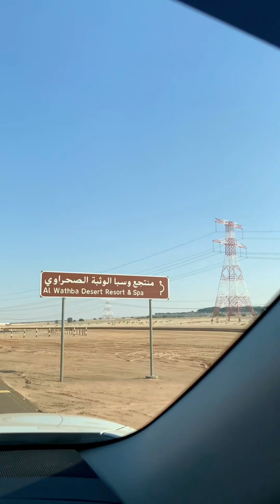A Mini Celebration - Al Wathba Camping Lake UAE